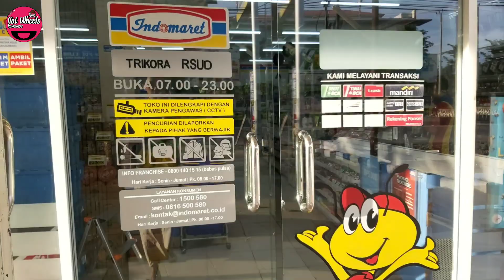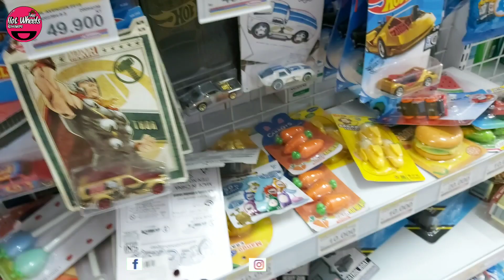NEMU LAGI JDM PICK UP RASA EUROPEAN – HUNTING HOTWHEELS Lot D 2020 #22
Assalamualaikum..
Sobat FHR_id Dimanapun Berada, Semoga Selalu Dalam Keadaan Sehat wal afiat, Aamiin..  Di Video kali ini FHR coba kembali HUNTING HOT WHEELS di Ritel Ritel seperti Indomaret  Alfamart dan Sesekali di Mall Mall sekitar tempat FHR Berada, kita liat Restock perubahan Lot Hot Wheels apakah sudah merata atau ada yang baru,kita inspeksi aja ada apa dan kalau ada yang Hot Item kita langsung Serok dan Alhamdulillah dapat JDM Rasa Eropa yaitu Mazda Repu dengan Tampo dari Urban Outlaw pada Lot D Tahun 2020.. AYOO KITA INVESTASI DI HOTWHEELS, jangan lupa koment juga yaa?? Ayoo kita simak video nya sampai habis ya Sobat FHR semua..

Instagram :Free Hotwheels Reviewers [ @fhr_id ]
Group WA :
Facebook FansPage : Free hotwheels reviewers

Fan Mail :
“Sobat FHR_id
Banjarbaru, Kal-Sel  70714